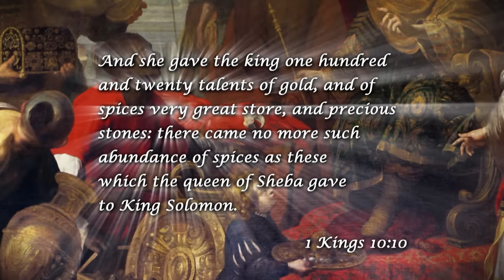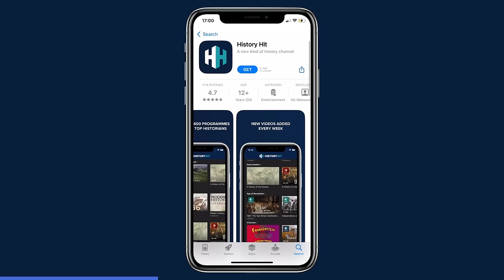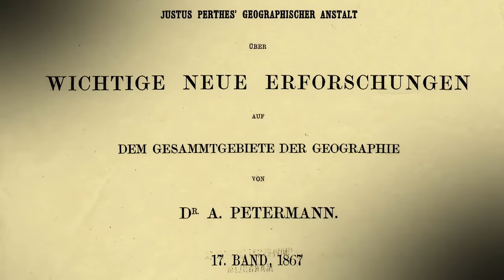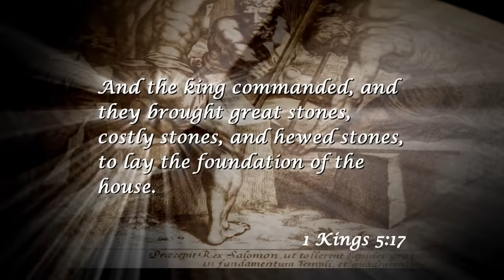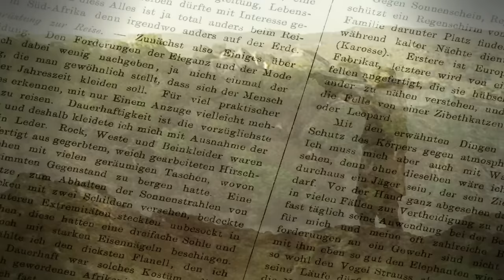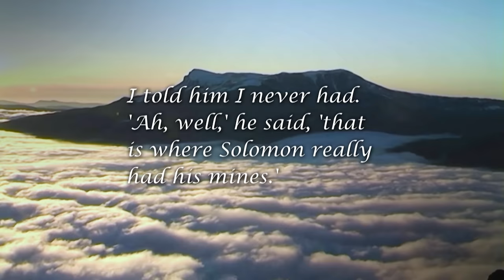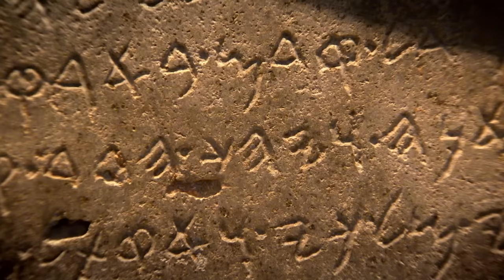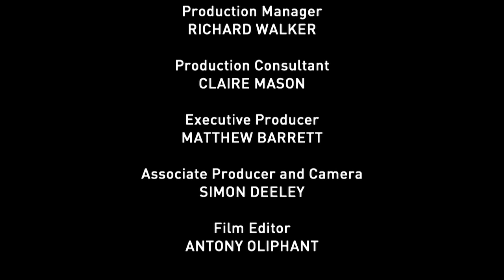The Hunt For The Queen Of Sheba's Legendary Treasure | Myth Hunters | Odyssey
Few people are more closely associated with wealth and opulence than king Solomon and the Queen of Sheba. But where did all this treasure come from? Delve behind the mystery of these legendary gold mines and discover if they still exist to this day.

:european_castle: Discover the past on History Hit, with ad-free exclusive podcasts and documentaries released weekly and presented by world-renowned historians Dan Snow, Suzannah Lipscomb, Matt Lewis and more.